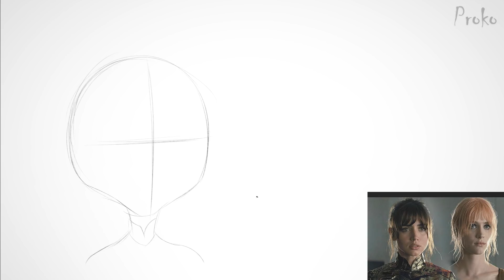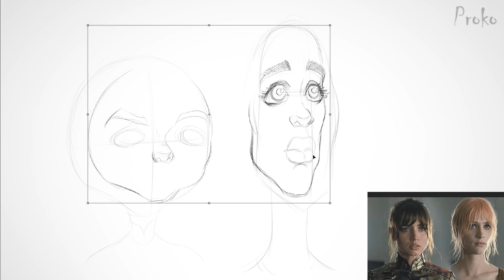Fixing your Mistakes - Blade Runner Caricature Critiques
Here’s one of the student critiques from the caricature lesson on opposition sketching. Court explains how you can fix your caricature mistakes while sketching Mackenzie Davis and Ana de Armas.

CREDITS:

Editing - Yana Popova, Sean Ramsey
Students - Alfred Reid, Alan Davis, Miguel Arguelles, Matt Many, Christian Aarestrup, Carlos Simon, Danilo Hokama Goveia, Mick Nelson, Josh Proctor